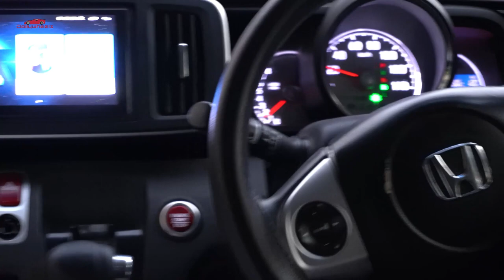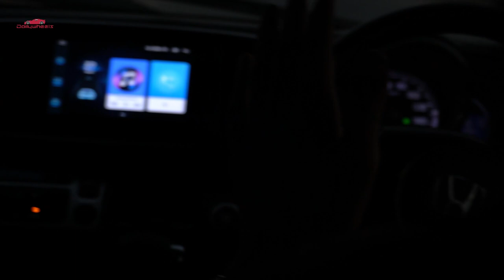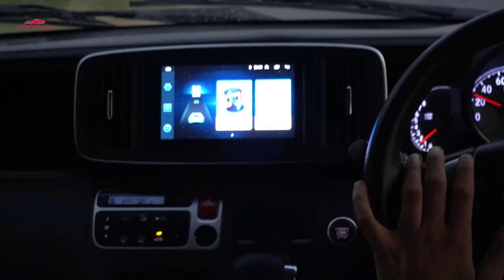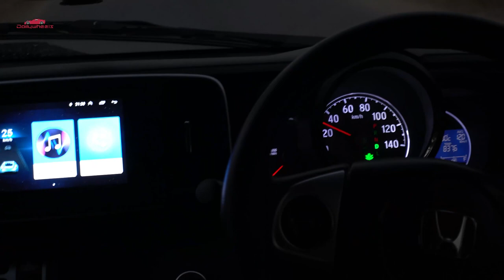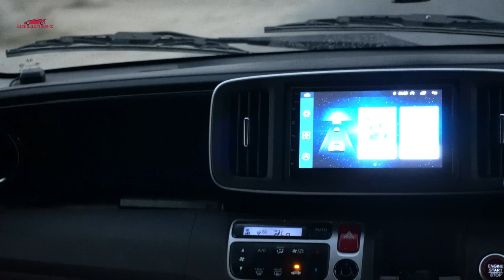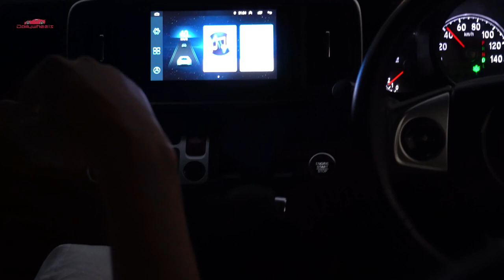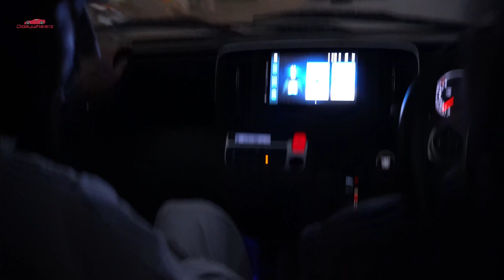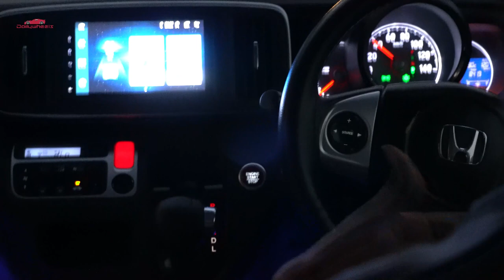Honda N1 Car Review | A WAY BETTER THAN ALTO